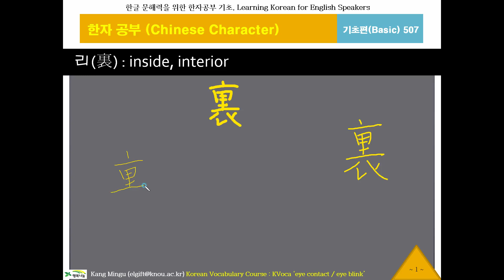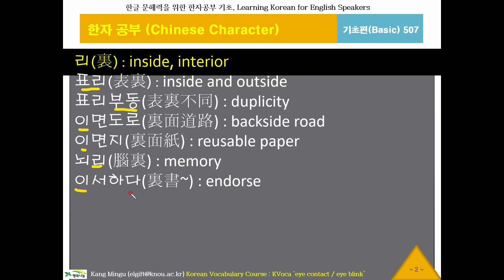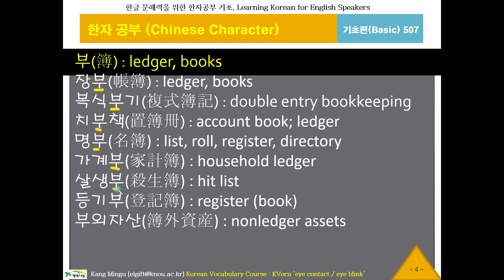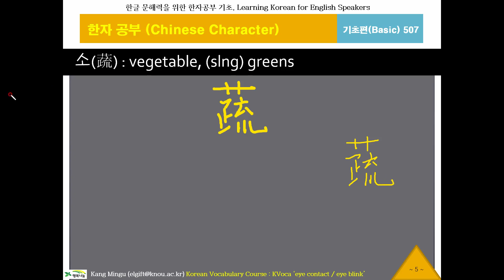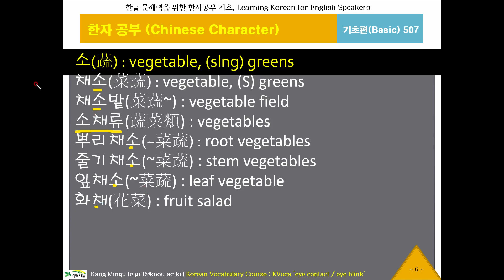한글 워드파워, 한자공부507리,부,소, Chinese Character, 한문 1800자, 한글 문해력, 한국어 단어구조, Korean Word Power, 중급한자, 번체자